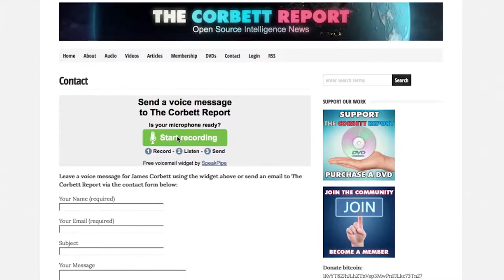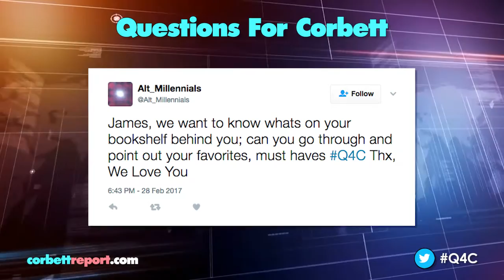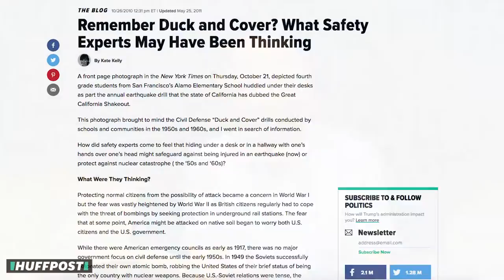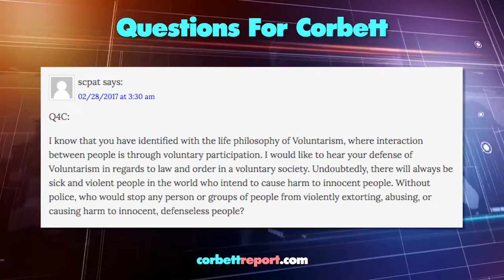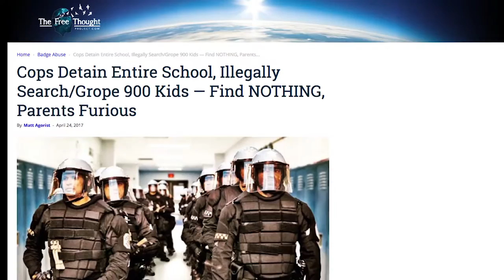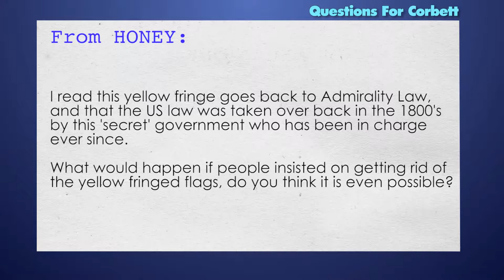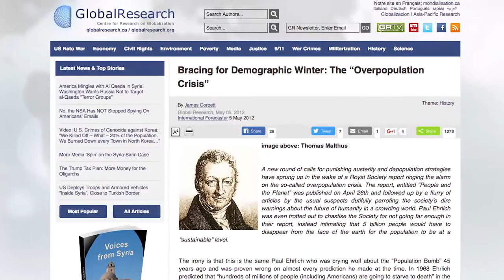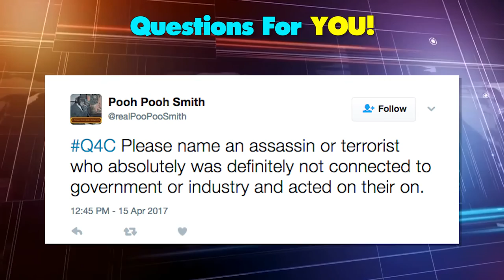What's On Your Bookshelf? - Questions For Corbett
Is it possible to mind control an assassin? Is overpopulation hysteria justified? How would a free society cope without police? Find out the answers to these and other listener questions as James gives you a tour of his bookshelf.